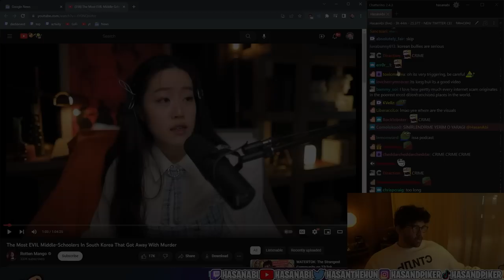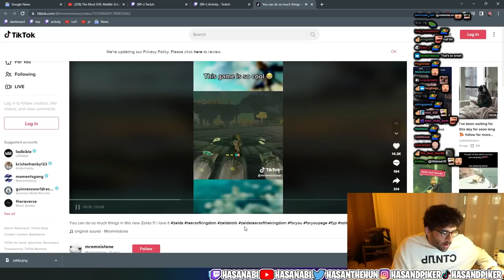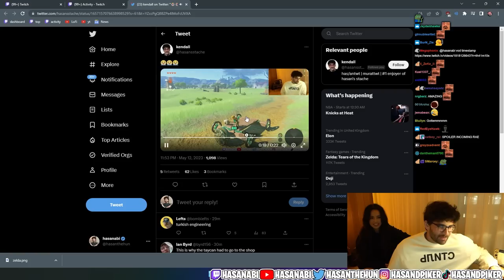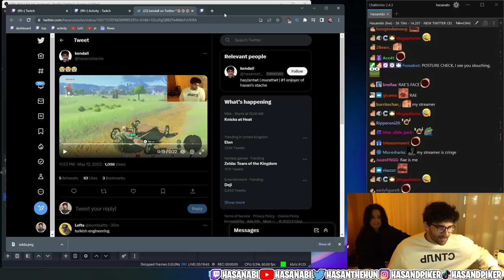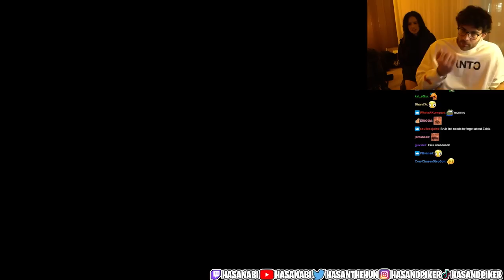THIS GAME IS AMAZING | The Legend of Zelda: Tears of the Kingdom | Part 2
Part 2 of Hasan's Legend of Zelda: Tears of the Kingdom journey!